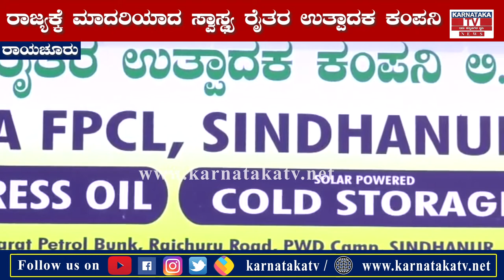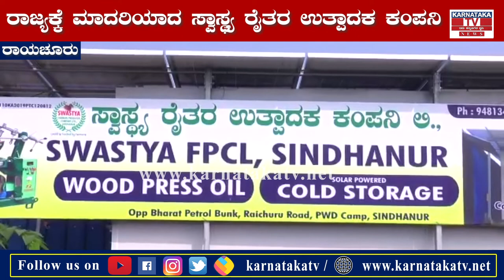Raichur News Updates : ಈ ಕಂಪನಿಯಲ್ಲಿ 1100 ಜನ ಮಾಲೀಕರು | Karnataka News